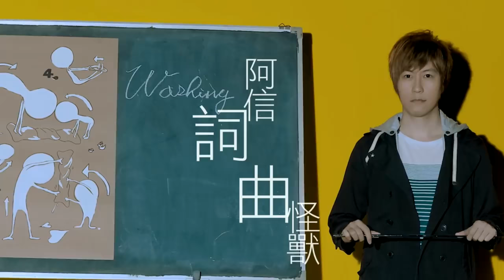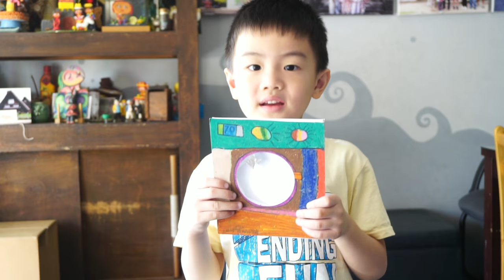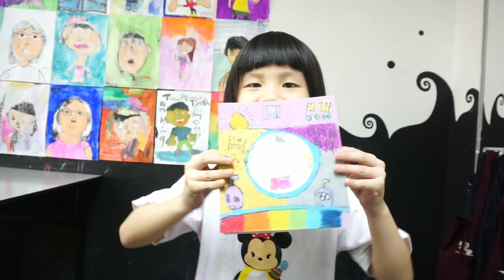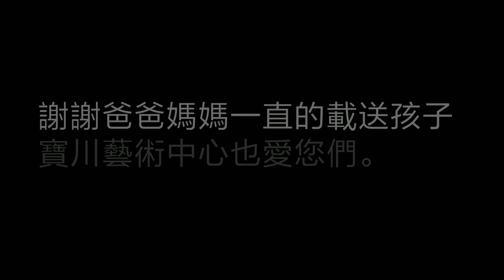母親節快樂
務必要看完呀